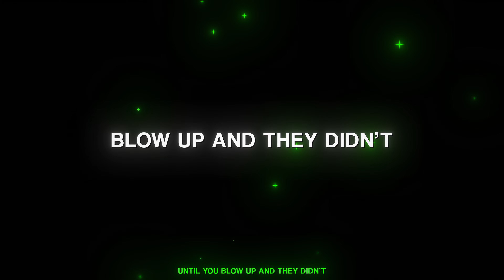PRETTY BLICKY x KAMI THE WOLFBOY - RUN (v2)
Anime:
Initial D (AMV)
Akame ga Kill! (AMV)
Gangsta (AMV)
Fire Force (AMV)
Fate (AMV)
Akudama Drive (AMV)
Jigokuraku (AMV)
B: The Beginning (AMV)

Artist:
MERCH 🍒✨

“For all the rejects who survived…
and for all the rejects that didn’t…”
-PrettyBlicky

Initial D AMV
Gangsta AMV
Fire Force AMV
Fate AMV
Akudama Drive AMV
Jigokuraku AMV
Anime Music VIdeo
Hard
Enen no Shouboutai AMV
Shinra Vs Rekka
Best AMV
Benimaru Shinmon vs Demon
Аниме клип
АВМ
Scroll edit
Scroll AMV